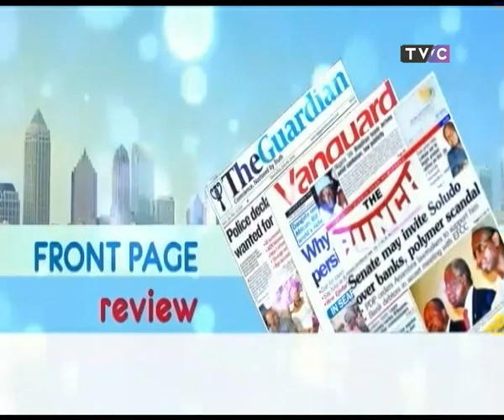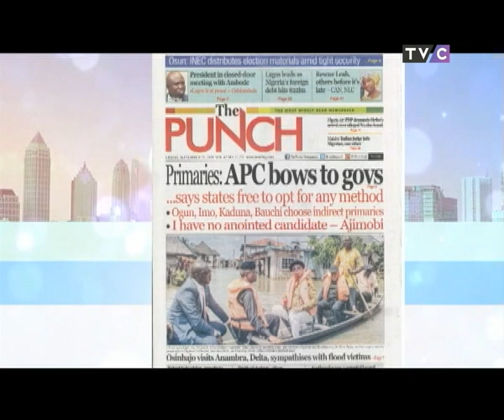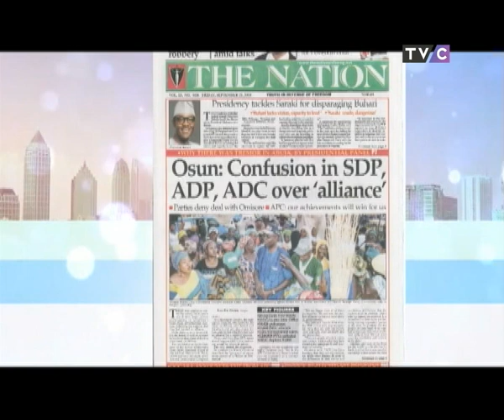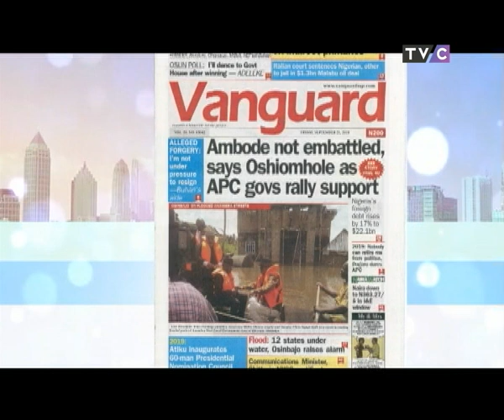Your View 21th September 2018 | Wizkid Caught Between Charity Work & Babymamas' Demands